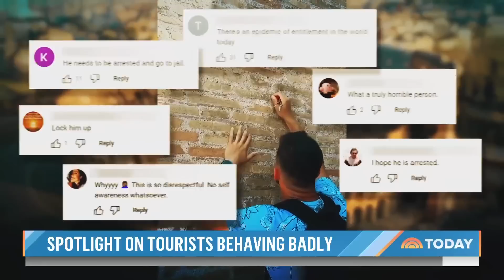Global outrage after tourist carves names into Rome's Colosseum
A video is going viral showing a man carving names into the wall of the ancient Colosseum in Rome. It's the latest in a string of incidents over the years of tourists behaving badly. NBC’s Maggie Vespa reports for TODAY.